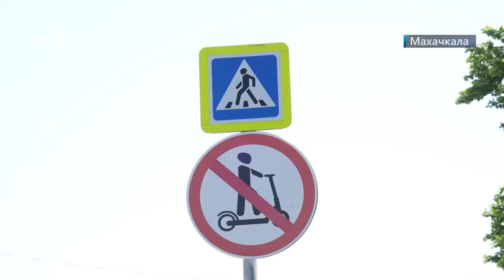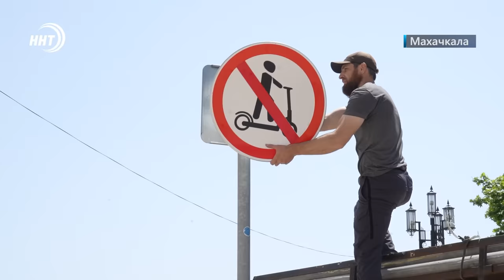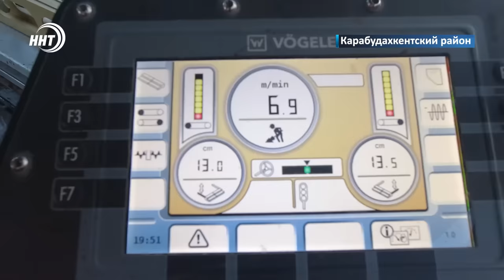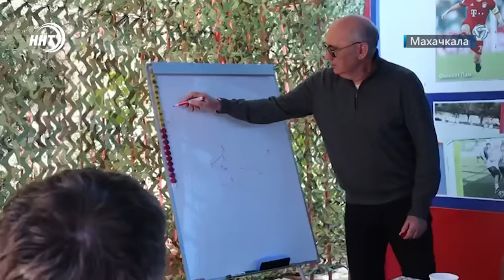Дагестанец передал привет от Путина. Новости Дагестана за 31.05.2024 год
1. Мягким ли было наказание? Верховный суд Дагестана отменил приговор в отношении виновника смертельного ДТП, убитого отцом погибшего в ДТП подростка.

2. Теперь только пешком! С 1 июня на площади Ленина в Махачкале запретят движение на любых средствах индивидуальной мобильности.

3. Привет от Путина и зажигательная лезгинка. Героя России Ибрагим-Пашу Садыкова торжественно встретили в аэропорту Махачкалы.